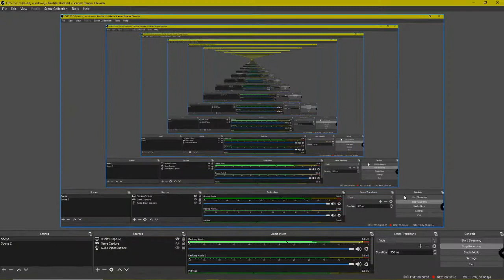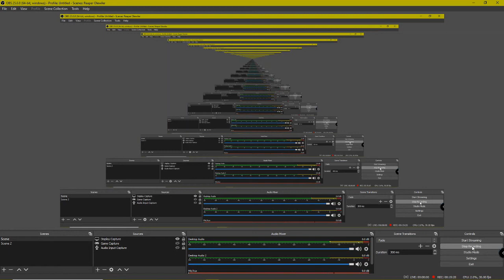Mario Is A Fricking Painting | Luigi's Mansion (Part 5)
I Guess Every Luigi's Mansion Video Is Going To Be An Hour